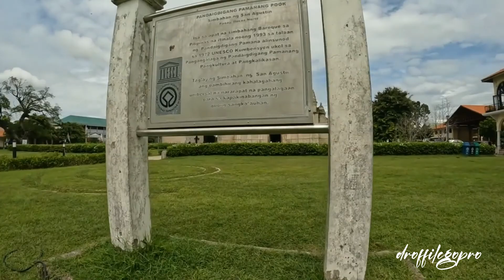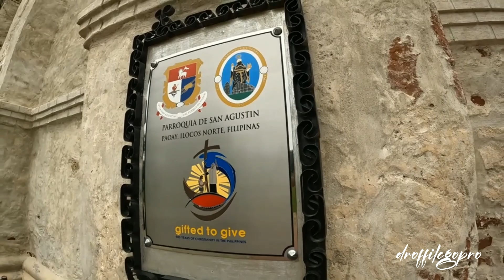Paoay Church | Ilocos Norte | UNESCO Heritage Site | Cinematic | Northern Philippines | GoPro10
Saint Augustine Church of Paoay Ilocos Norte is one of the World's UNESCO Heritage sites here in Northern Philippines and is one of the tourist spots in the North. Rendered this cinematic scene of the site as a tribute to my hometown.